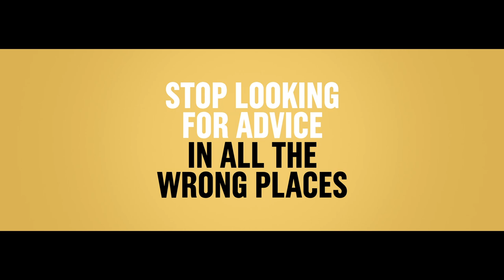Queensland Law Society - Fortune Cookie TVC (30)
As the representative body for the legal profession in Queensland, providing leadership, guidance, and support for more than 13,000 members. Queensland Law Society (QLS) holds specific statutory responsibilities and empowers good lawyers, advocates for good law, and serves the public good by providing a clear and passionate voice for solicitors and the legal profession.

Some things shouldn’t be left to chance, stop looking for advice in all the wrong places, don’t wait until it’s too late, seek real advice, and find the right lawyer for your situation.

Get the right advice, the first time.